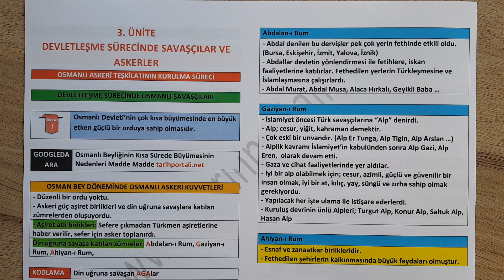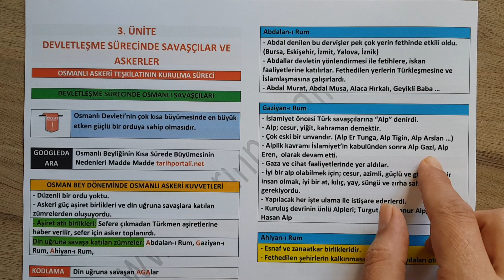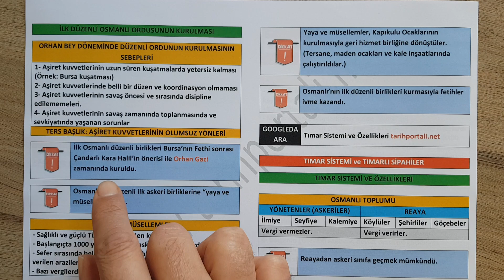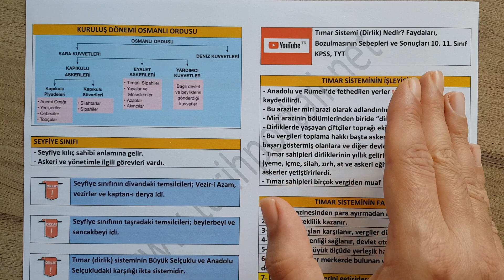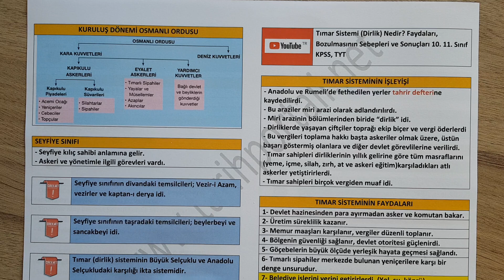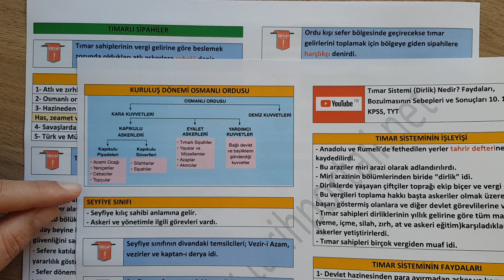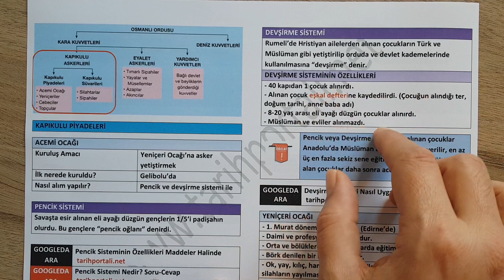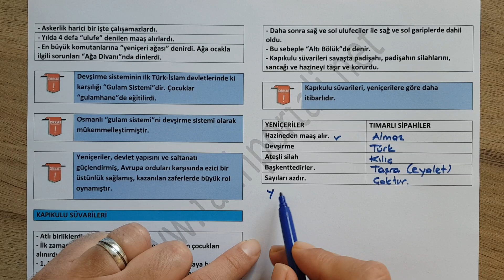10. Sınıf Tarih 3. Ünite Full Tekrar Devletleşme Sürecinde Savaşçılar ve Askerler (TYT, AYT, KPSS)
Devletleşme Sürecinde Savaşçılar ve Askerler ünitesi 10. sınıf tarih dersinin önemli konularındandır. TYT, AYT ve KPSS'de soru potansiyeli taşımasının yanında diğer konuların ve 11. sınıf tarih dersinin alt yapısıdır.

Video içeriği;
00:00 Osmanlı Askeri Teşkilatının Kurulma Süreci
01:49 Osman Bey döneminde Osmanlı askeri kuvvetleri
Abdalan-ı Rum
05:56 İlk düzenli Osmanlı ordusunun kurulması
Pencik, Devşirme Sistemi ve Yeniçeriler
Kapıkulu piyadeleri
Acemi ocağı
Kapıkulu süvarileri